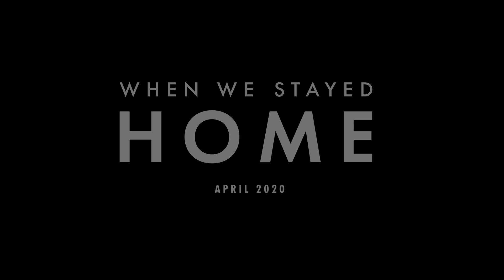When we stayed home — VR series trailer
In April 2020, the entire world has stopped to face the worst epidemics of the century. Today we are releasing “When we stayed home”, a VR series that looks back at this unique moment and brings you at the heart of the world’s empty cities.

Through the virtual explorations of Paris, Venice, Jerusalem and Tokyo, “When We Stayed Home” reveals the empty streets of a world on pause.

Discover now on Oculus TV the first two cities featured in the series: Paris and Venice.